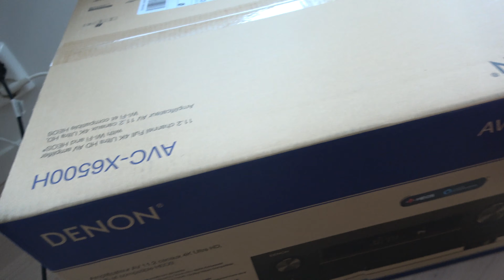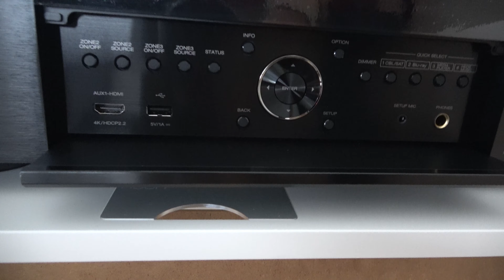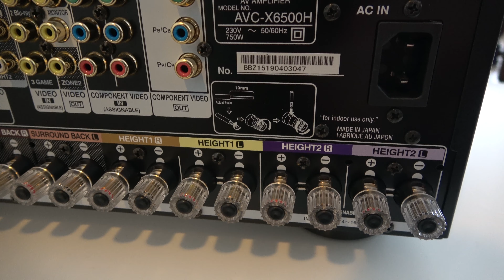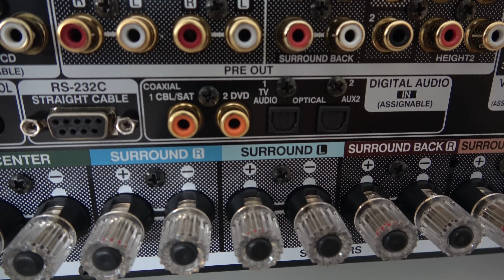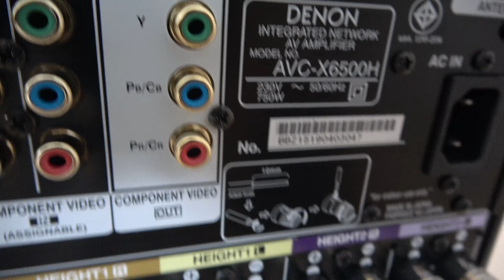Denon AVC-X6500H Cinema Receiver Unboxing Januar 2020!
My new receiver from Denon this is top model. There is only one that is bigger. This one is heavy and has all kinds of inputs and outputs. 140 power strong watts. Can be expanded to 11.2 speakers. I bought everything new from reciver to speakers. Uses Dali Opticon 6 in front and Dali Opticon 1 in back. Dali Opticon Vocal as center and Dali Sub K 14. TV I have a Samsung 65 inch in 7 series. CD player and record player from Denon as well. Sony 4K blu ray player. Altibox TV connected to optical fiber Internet.